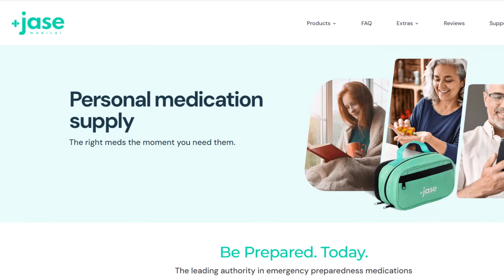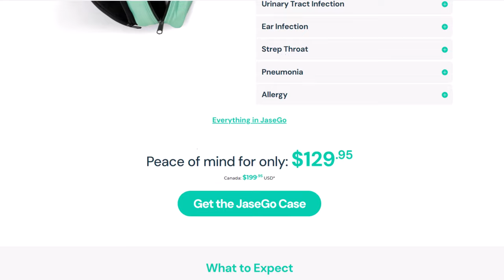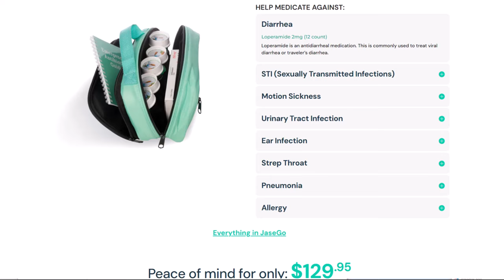Tells Joe Rogan How He Avoided Paying His Electric Bill For 10 Years & Got Away With It! | FUNNY...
FOR EMERGENCY MEDICINES & ANTIBIOTICS:

Use This Code For $10 OFF:  ROS-BTP6110

AMAZON STOREFRONT; ALSO WORKS FOR REGULAR SHOPPING:

ITM TRADING: For U.S. residents looking to expand their Gold & Silver buying knowledge. Schedule a FREE Wealth Protection Strategy Call With ITM Trading